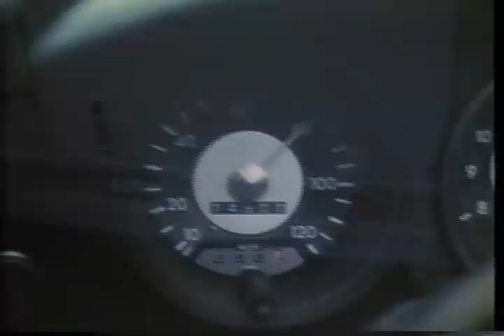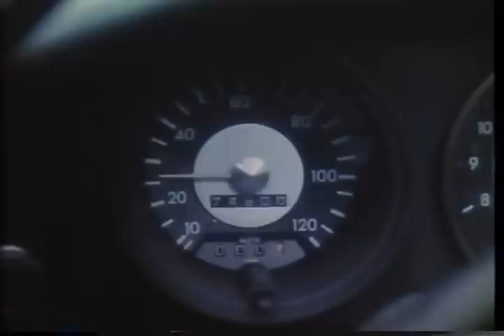If You Could See What I Hear (1982) - Featured on HBO in June 1983 Part 4